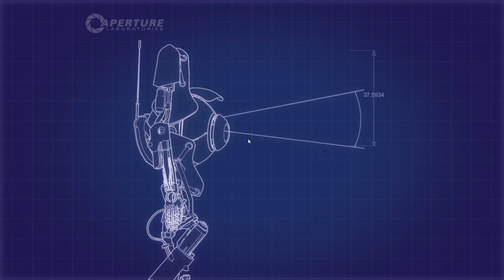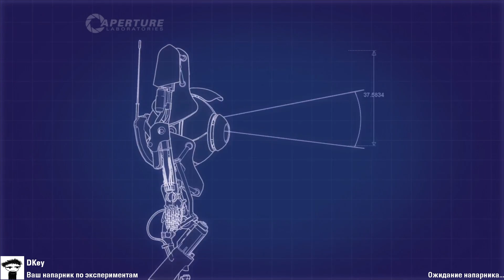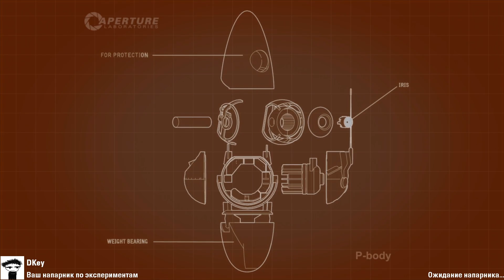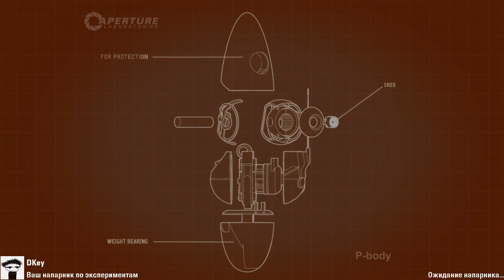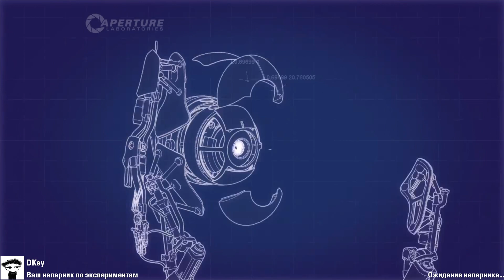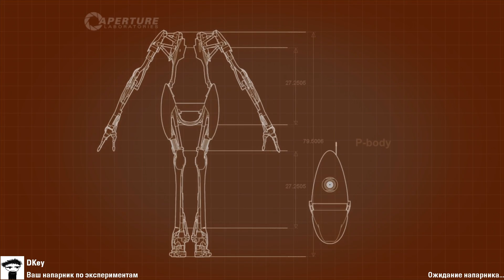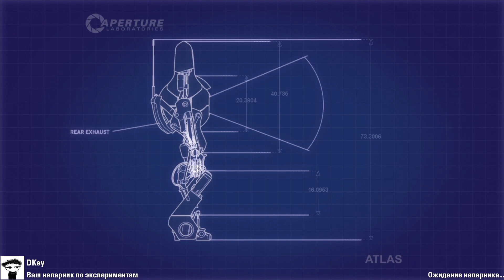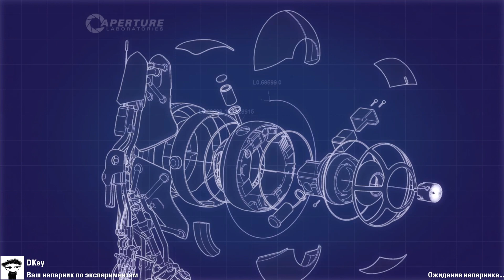Тупим с Freedomino в Co-op Portal 2 [twitch]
Моя первая попытка в стрим по Co-op Portal 2 с другальком Freedomino.

● Кто есть кто:
Atlas - Freedomino
P-Body - DKey

Не забывайте подписываться на мою группу [в]контакте "Aperture Science | Black Mesa | City 17" 🤓